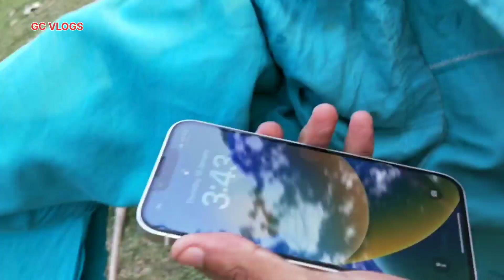Gulap with me|😍@NostoLora new Assamese vlog video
গোলাপে কিয় Youtube এৰি মাছ'ৰ ব্যৱসায় কৰিৱ লগা হল ?😞‎@NostoLora  new Assamese vlog video

My Instagram I'd- Chandan Mahanta
                             -Gitu c mahanta
Gulap insta-. Kangkan gulap